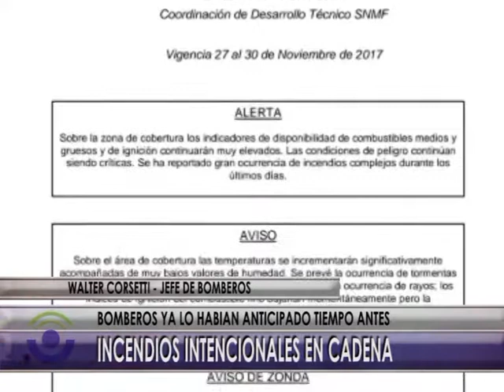01 12 17 NOTA CORSETTI INCENDIOS INTENCIONALES 1